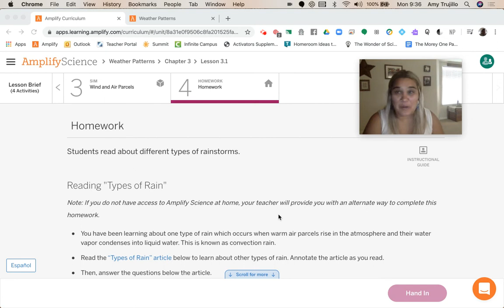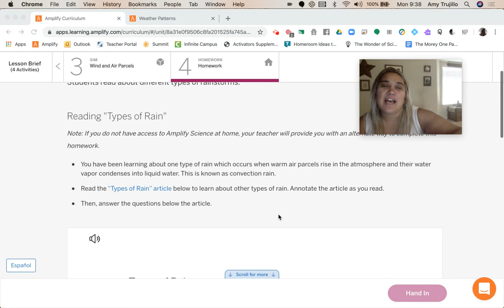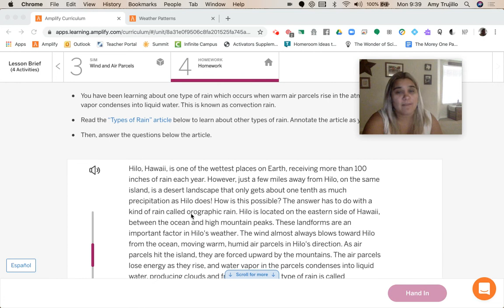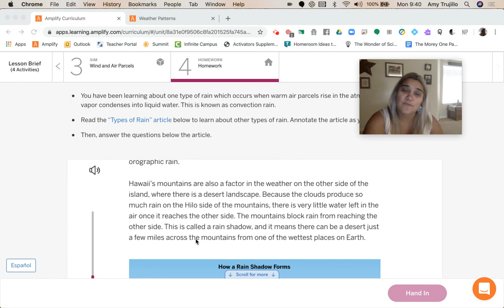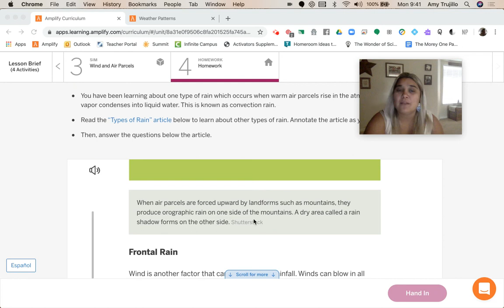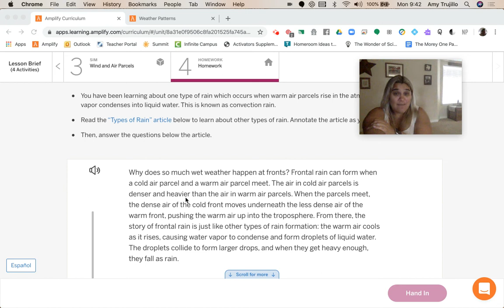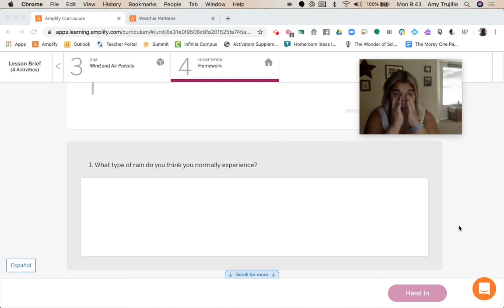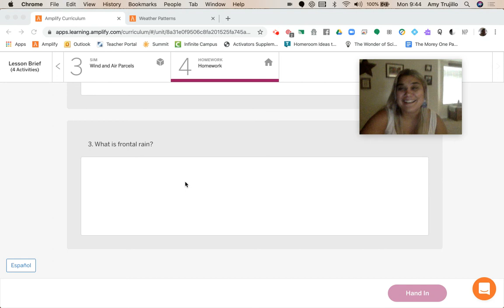Grade 6: Weather Patterns, Lesson 10 (Part 3 of 3)